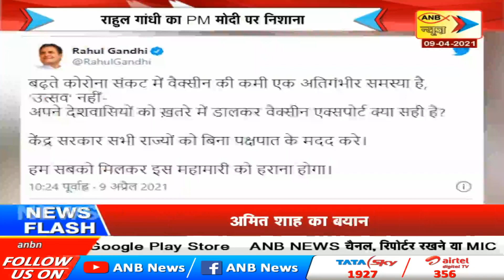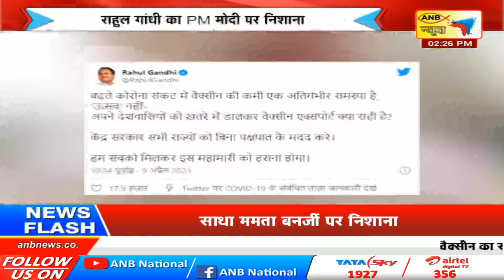ख़बर दोपहर की बड़ी खबरें | ANB NEWS